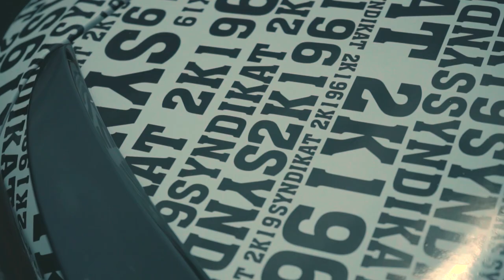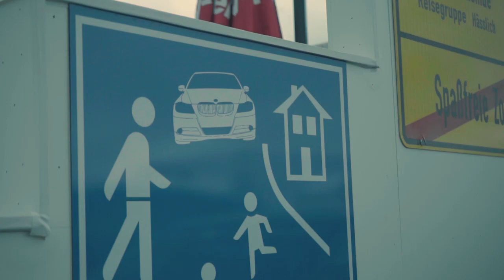BMW Syndikat Asphaltfieber 2019 (15. Jubiläum)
Hier sind meine diesjährigen Eindrücke vom 15. Asphaltfieber-Jubiläum.
Dieses Jahr gab es zur Abwechslung überwiegend Regen statt brennender Sonne. Das hat aber so gut wie niemanden abgeschreckt :)

Equipment: Sony A7S mit Standard 35-70mm Plaste-Objektiv und meinen Händen als Gimbal :D

Excellent music by V.I.P.N
V.I.P.N - "Without Me"